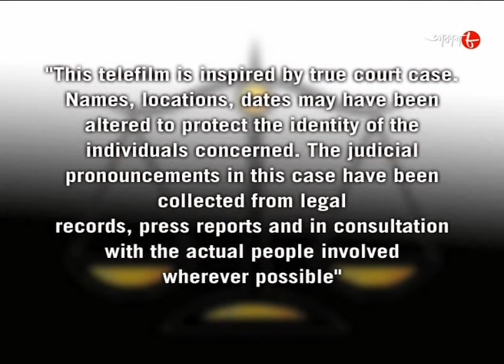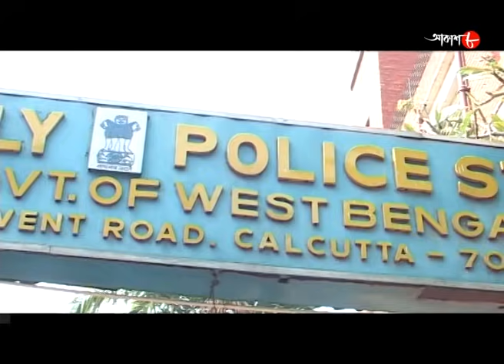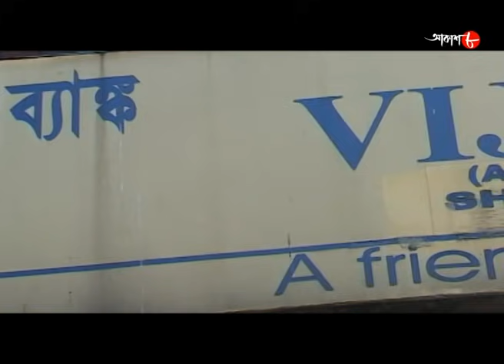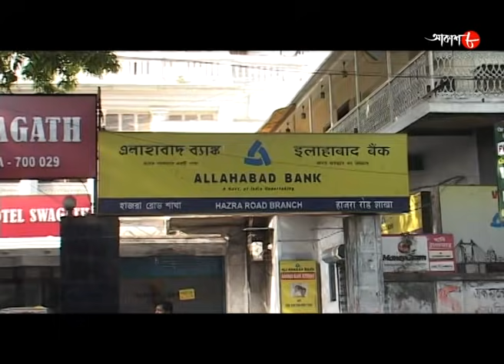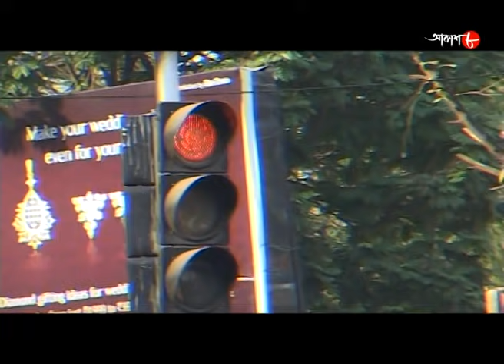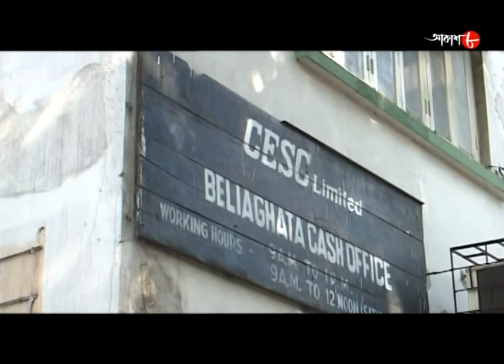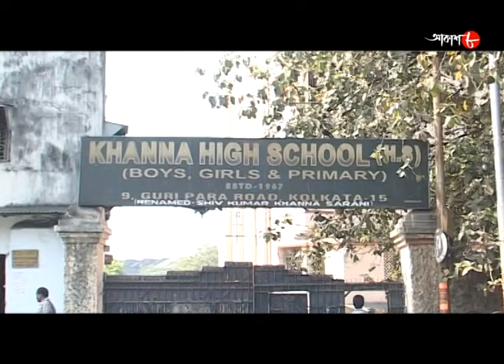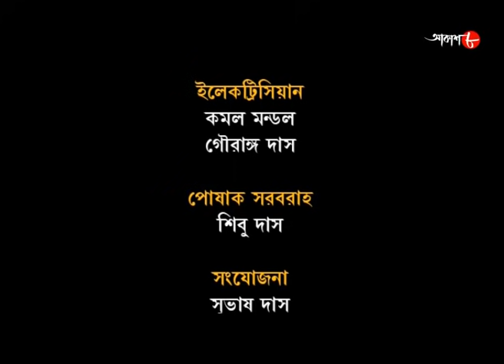বিশ্বাসঘাতক | Biswasghatak | Satyaghatona Abolambone | 2020 New Bengali Hit Crime Show | Aakash Aath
Synopsis :-

'Sotyo Ghotona Obolombone'- is a real life based programme which shows fictional drama of real life stories of oppressed people.The main purpose of  'Sotyo Ghotona Obolombone' is to make people aware from various kind of crime.

✽ Serial Name : Satyaghatona Abolambone

# Story Name : Biswasghatak

# Director : Nehal

✽ Produced by : Ashoke Surana

✽ Category : Crime Story

✽ Language : Bengali

✽ Label : Aakash Aath